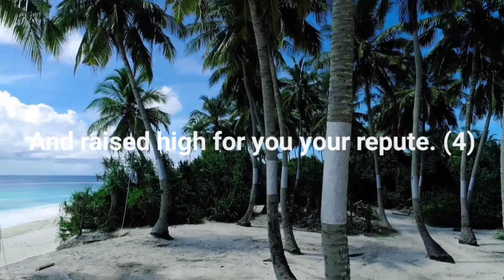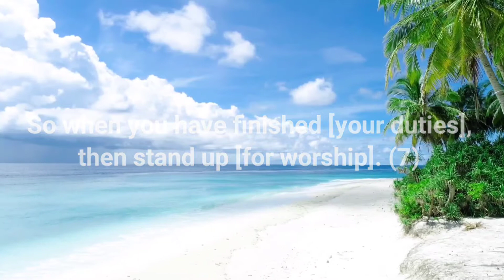Beautiful recitation of Surah Ash-Sharh with Arabic text and English translation audio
Surah Ash-Sharh recitation
Surat Ash-Sharh beautiful recitation
Quran recitation
Qur'an recitation with Arabic
Quran recitation with English translation
Surat Sharah recitation

# Quran 4 all
# Qur'an 4 All
# Quran recitation